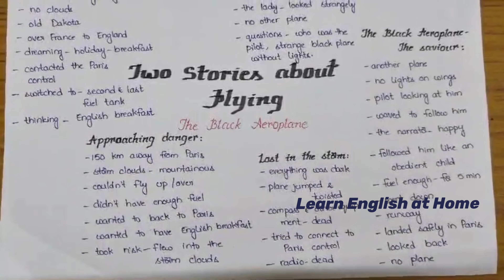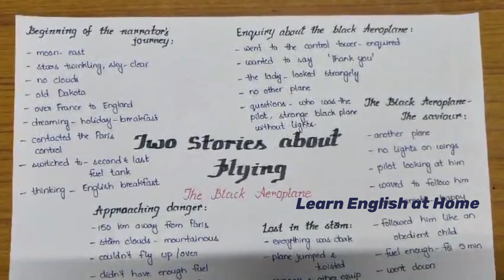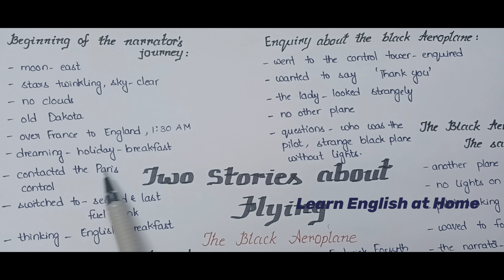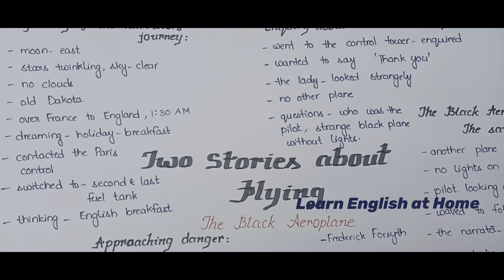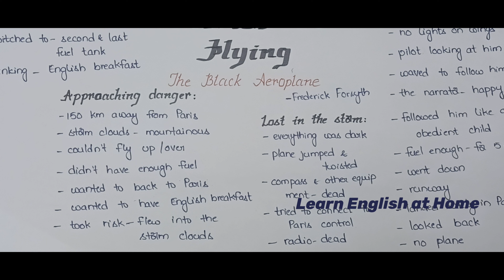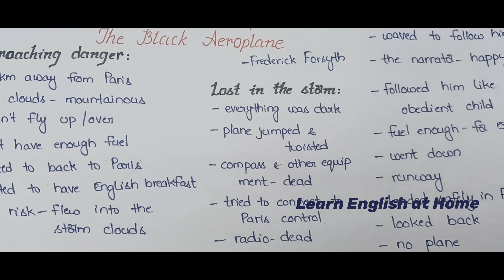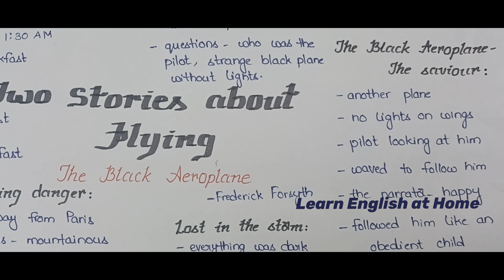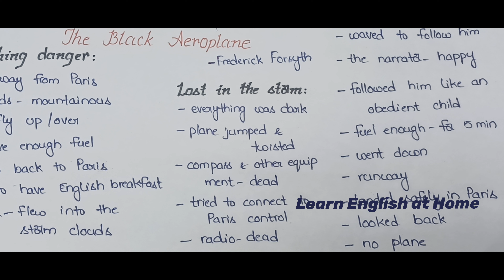Two Stories about Flying//Part-2#The Black Aeroplane explanationinenglish//apnewsyllabus